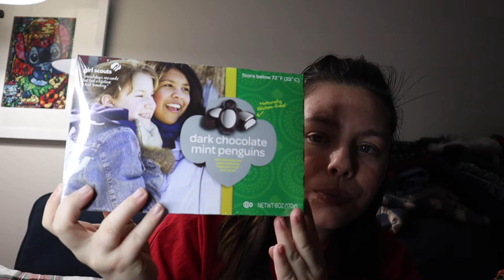I did WHAT to my hair?! | Vlogmas Day 16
Hi friends! Today was very spontaneous! Tell me how you think my hair turned out!

~ Katie